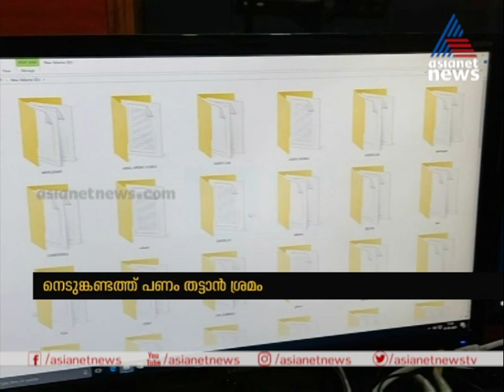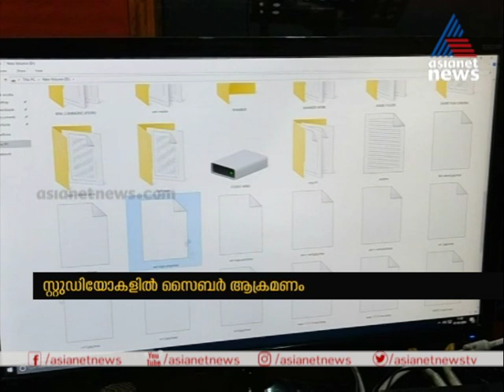ഇടുക്കി നെടുങ്കണ്ടത്ത് സ്റ്റുഡിയോകളിൽ സൈബർ ആക്രമണം നടത്തി പണം തട്ടാൻ ശ്രമം | Cyber Attack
ഇടുക്കി നെടുങ്കണ്ടത്ത് സ്റ്റുഡിയോകളിൽ സൈബർ ആക്രമണം നടത്തി പണം തട്ടാൻ ശ്രമം. കമ്പ്യൂട്ടറുകളിൽ സൂക്ഷിച്ചിട്ടുള്ള ഫയലുകൾ ഹാക്ക് ചെയ്ത്,  തിരികെ കൊടുക്കാനായി ലക്ഷങ്ങളാണ് ഉടമകളിൽ നിന്ന് ആവശ്യപ്പെടുന്നത്.